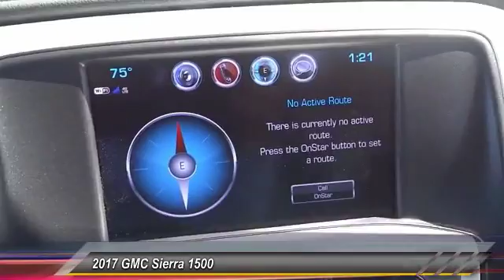2017 GMC Sierra 1500 SIGNAL HILL, LONG BEACH, SEAL BEACH, LAKEWOOD, CARSON HZ263085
2017 GMC Sierra 1500 4WD REGULAR CAB 119.0 SLE

2800 Cherry Ave.

BOULEVARD BUICK GMC PROUDLY SERVICING SIGNAL HILL, LONG BEACH, SEAL BEACH, LAKEWOOD, CARSON, & SURROUNDING SOUTHERN CALIFORNIA LOCATIONS. THIS BLACK 2017 GMC SIERRA 1500 IS EQUIPPED WITH A 5.3L V8 16V GDI OHV, AUTOMATIC TRANSMISSION, AND RECEIVES AN ESTIMATED 17 City/22 Hwy MPG. CONTACT BOULEVARD BUICK GMC AT TO SCHEDULE A TEST DRIVE AND TAKE THIS 2017 GMC SIERRA 1500 HOME TODAY, OR VISIT OUR SHOWROOM CONVENIENTLY LOCATED AT 2800 CHERRY AVE., SIGNAL HILL, CA 90755. STOCK #: HZ263085 | 2017 GMC Sierra 1500 4WD Regular Cab 119.0 SLE 2017 GMC SIERRA 1500 4WD REGULAR CAB 119.0 SLE 2017 SIERRA 1500 EXTERIOR Sierra's expertly crafted body and premium appointments form a striking appearance. The front appearance with stunning GMC Signature LED lighting and available features such as High Performance LED headlamps, LED tail lamps, and Thin Profile LED fog lamps further its bold and advanced design. DISTINCTIVE DESIGN The powerful presence of the 2017 Sierra light duty truck is built on a foundation of Professional Grade engineering to deliver confidence and refinement. Large, bold grille designs Distinctive cutout above grille Angular wheel openings with accent moldings Available chrome belt moldings ADVANCED LIGHTING It's the little things that set the Sierra 1500 light-duty pickup truck apart. That's abundantly clear with new lighting features such as: Available High Performance LED headlamps GMC Signature LED lighting Available Thin Profile LED fog lamps Available LED tail lamps Available LED Cargo Box Lighting Available IntelliBeam technology automatically turns high-beam headlamps on and off according to surrounding traffic conditions BED INNOVATIONS Sierra 1500 has three available bed options to fit nearly everything you could possibly need: Short, Standard, and Long. In addition, the truck's high-strength steel bed is designed with the following premium standard and available features to add convenience and functionality: CornerStep rear bumper with integrated handholds provides easy access to the box when the tailgate is lowered or up Available spray-on bedliner Available remote locking tailgate Available LED box lighting to help you see inside when a tonneau cover is installed Eight total tie-down hooks, including four moveable upper hooks INTERIOR One look inside the 2017 GMC Sierra 1500 pickup truck and you'll see we've elevated the standard for truck interiors. With premium available materials, like the soft-touch instrument panel with real aluminum trim, available technologies like 4G Wi-Fi Hotspot,3 superior comfort, and advanc STOCK #: HZ263085 | VIN: 1GTN2MEC7HZ263085 | 2017 GMC Sierra 1500 4WD Regular Cab 119.0 SLE Boulevard Buick GMC BOULEVARD HAS BEEN SATISFYING SOUTHERN CALIFORNIA CAR BUYERS SINCE 1961. FRIENDLY & FAMILY OWNED. PLEASE CHECK US OUT ONLINE AT BOULEVARD4U.COM FOR MORE INFORMATION.